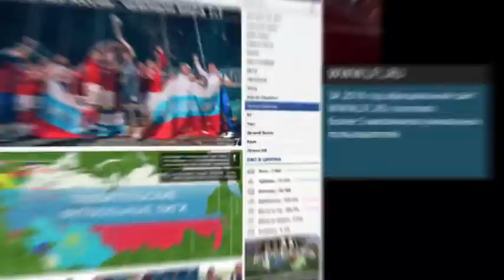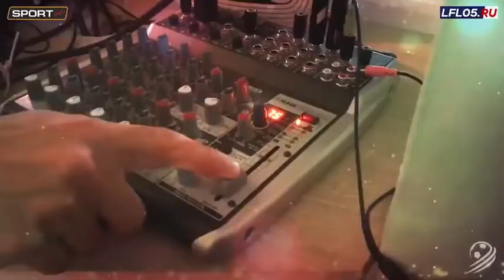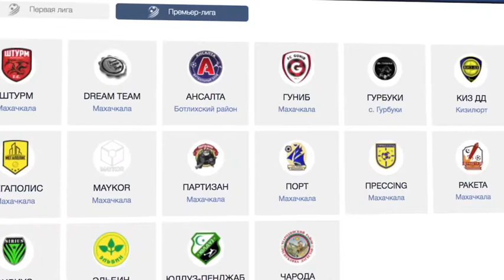ЛФЛ РОССИИ исполнилось 25 лет.